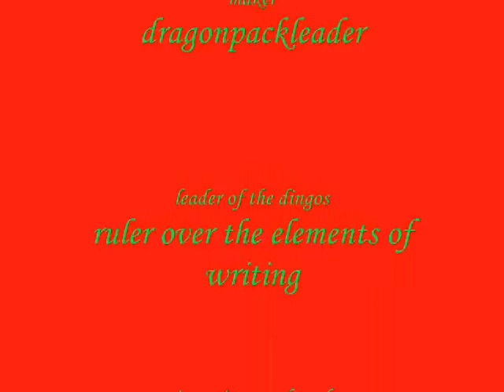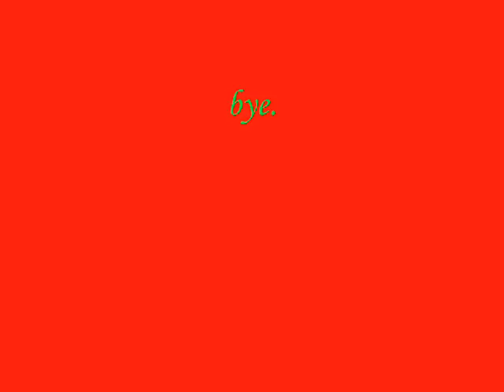snakes piont of view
a dingo production, wel wat do snakes think wen they attack and stuff, wel here is wat snakes think, with a visit from the st.luis buffalo!